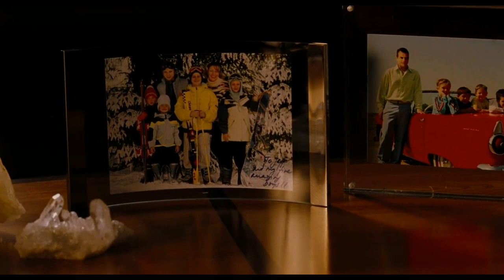Thunderbirds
I edited the audio from Detour over 5 minutes of silence from Thunderbirds until John Tracy says "Thunderbird 5 to Tracy Island, mayday! Mayday!"

Footage courtesy Universal Pictures, StudioCanal and Working Title Films

Audio courtesy davemadson entertainment inc